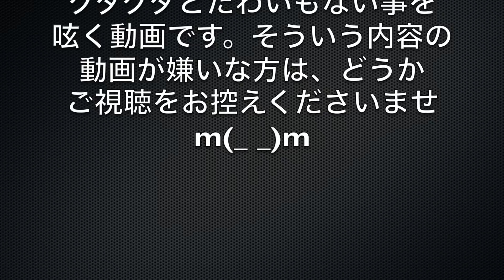【それでいいのか？日本人！】グダ波鳥の言いたい放題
最近何か嫌なものを見ることが多くなりましたね

El Magicia
DD Groove
Anamalie
Attack of the Mole Men - Stings
Intractable
Bet You Can ver 2 - Exhilarate
Dark Star
Plantation
Minstrel
Front Porch Sitter

Bike（バイク）
Bike1：YAMAHA MT-01
Color：Silver3

Bike4：SUZUKI GSR250S
Color：Black

Bike5：HONDA CROSS CUB
Color：ALL PAINT

Color：Beige

SUZUKI GN-125H(This bike was let go.）
Color：Silver

YAMAHA Tricker(XG-250)(This bike was let go.）

BMW F800R High-Line(This bike was let go.）
Color：Orange/Black

SSC フルエキゾーストチタンマフラー　SF-44-F
SSC ハンドルセットバックキット　SF-04
SSC カーボンリアフェンダー　SFCJ-302-DC
SSC チタンラジエターガード　SFCJ-501
SSC センターカバー　SFCJ-701-DC
SSC フレームヒートガード　SFCJ-801-DC]
SSC クラッシュプロテクター　SSC-802
SSC フロントアクスルスライダー　SSC-806
SSC カーボンフロントフェンダー
シガーソケット+USB DCstation+2
BMW純正サイドパニアケース
BMW純正コンフォートシート K-71
リアトップケース　SH-48 Shad
スマホホルダー（デイトナ75391）
ウインドスクリーン　Puig 5051H
Wunderlichハンドプロテクター　DualRoad
Dzell サイドスタンドエクステンション　DSSE800

HELMET（ヘルメット）
Helmet1：HJC RPHA10（バズソー）
Helmet2：HJC FG-X
Helmet3：HJC CLX-6（スラッシュ）
Helmet4：NOLAN N44
Helmet5：SCORPION EXO COVERT（ファントム）
Helmet6：HJC　IS-33II
Helmet7：SCORPION EXO AT-950
Helmet8：NOLAN N100-5
Helmet9：NOLAN N702GT
Helmet10: YAMAHA YJ-17 ZENITH-P
Helmet11: NOLAN N100-5 Hilltop
Camera（カメラ）
Camera1：GoPro Session
Camera2：Panasonic HX-A1
Camera3：Panasonic HX-A100
Camera4：Panasonic HX-A500
Camera5：Kodak SP360
Camera6：SONY HDR-AS100
Camera7：Kodak SP360 4K
Camera8：Ricoh WG-M1
Camera9；SONY HDR-AS50
Camera10：RICOH WG-M2
Camera11：OSMOPOKET
Camera12：Victor GZ-N5
Camera13:OSMO POKET2